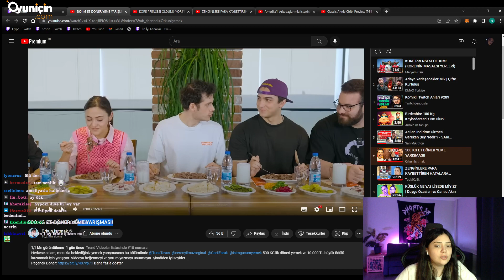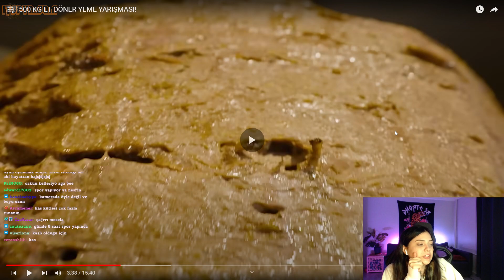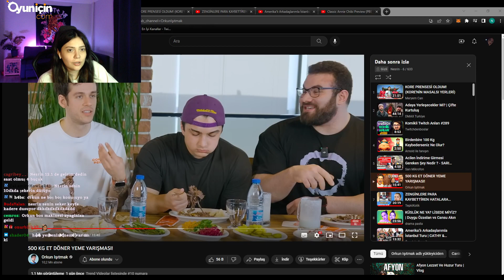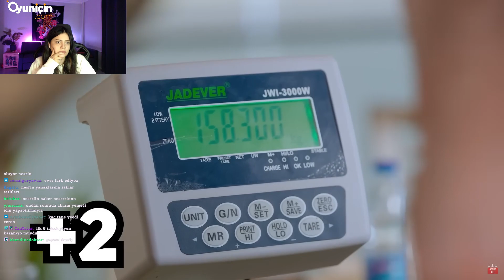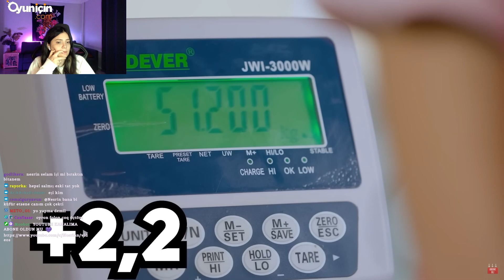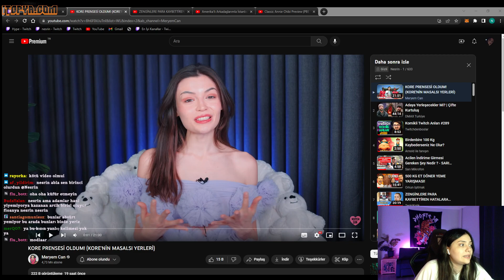Nesrin | 500 KG ET DÖNER YEME YARIŞMASI VİDEOSUNU İZLİYOR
Kaldırılmasını istediğiniz videolar için 'Telif Atmadan önce' Bana Ulaşabilirsiniz!

İyi Seyirler..